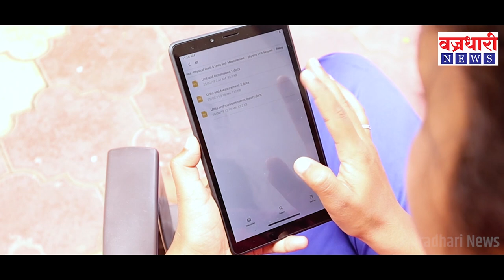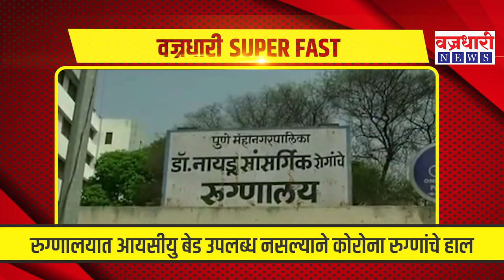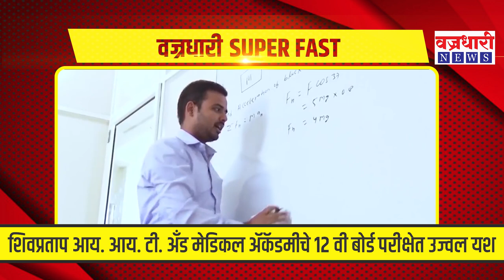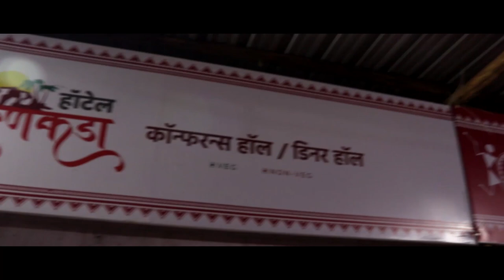दिवसभरात घडलेल्या महत्वाच्या बातम्यांचा सुपरफास्ट आढावा ।। वज्रधारी न्यूज ।।